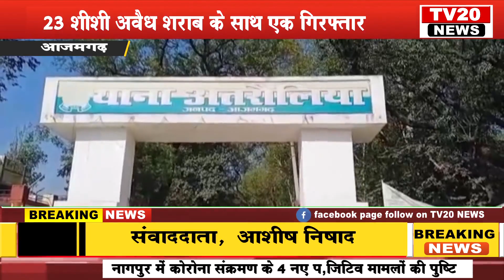TV20NEWS : आजमगढ़ : अवैध शराब पर अंकुश लगाते हुए अतरौलिया प्रभारी निरीक्षक को मिली बड़ी कामयाबी